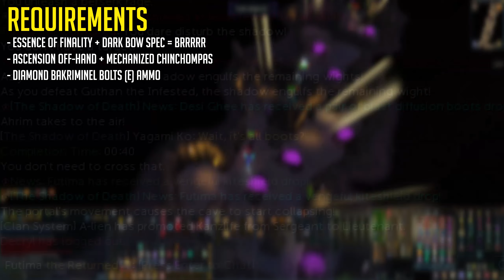Barrows Rise of the Six is the easiest moneymaker in Runescape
Disclaimer2: Ahrim is actually not Harry potter, he's the wizard of Oz
Disclaimer3: am not a rots professional